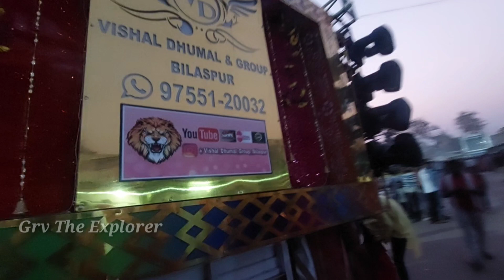शिव बाबा की बारात बेमेतरा 2023 | mahadev ki barat bemetara 2023 | shiv ji ki barat | mahashivratri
बेमेतरा मे महाशिवरात्रि के पावन पर्व में हर साल की तरह इस साल भी भोले बाबा की भव्य बारात निकाली गई

bemetara
mahashivratri 2023
shiv baba ki barat bemetara
mahadev ki barat 2023
shiv baba ki barat 2023
bholenath ki barat 2023
mahadev ki barat bhilai city
shiv ji ki barat 2023
shiv ji barat raipur
shiv ji ki barat bemetara
mahadev ki shadi
mahadev ghat raipur
mahadev ki aarti
vishal dhumal